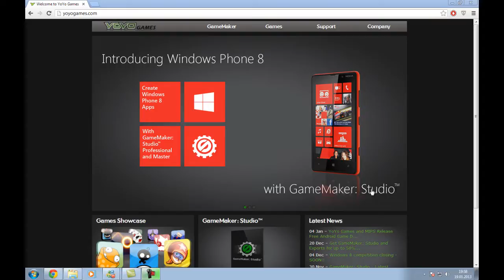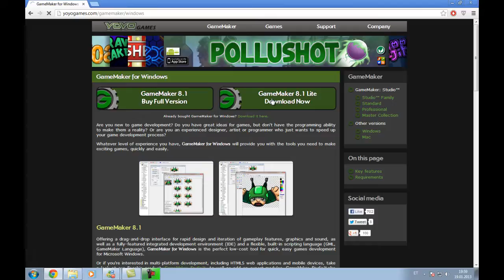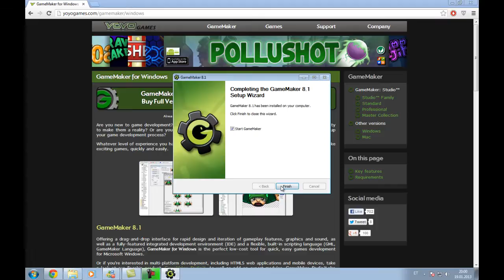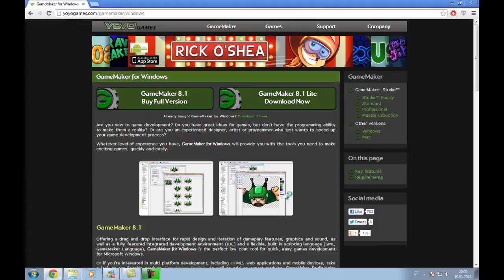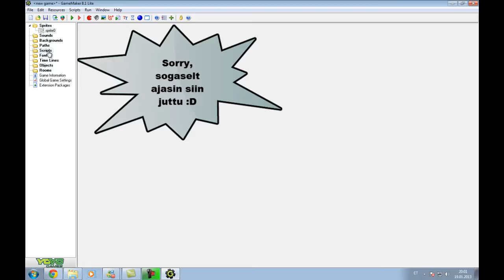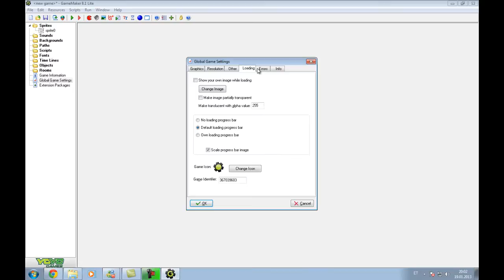Kuidas teha enda mängu - OSA1 - Programmi tõmbamine ja lühitutvustus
Alustan, siis uut seeriat mängude tegemisest. Jätke COMMENT, et millist mängu võiksin teha ja teile õpetada. LIKE ja SUB ka. tänan.